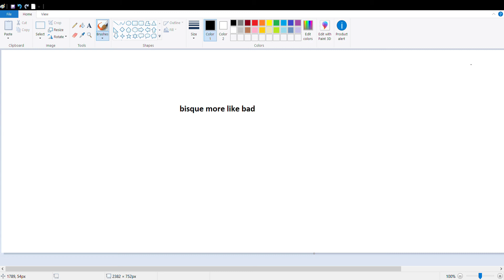bisque is bad